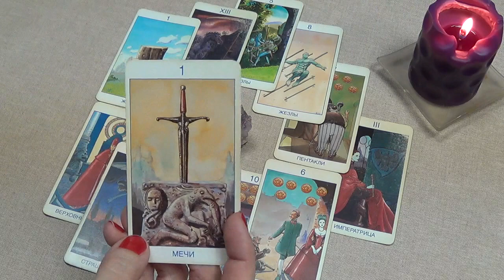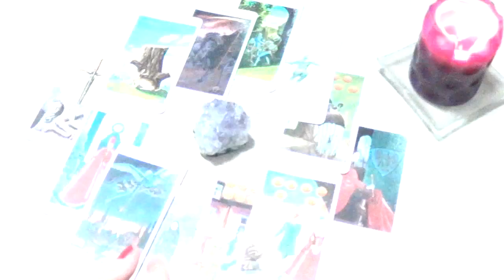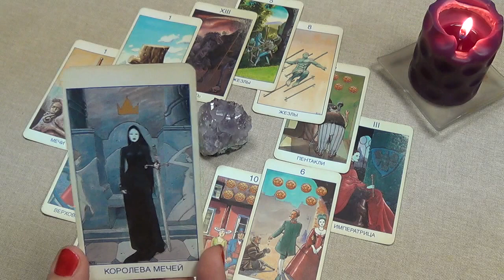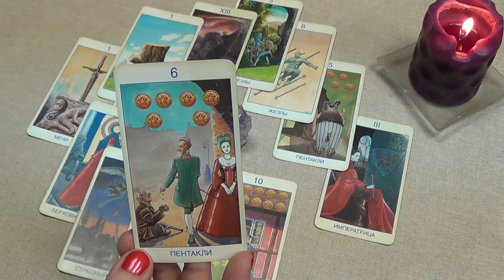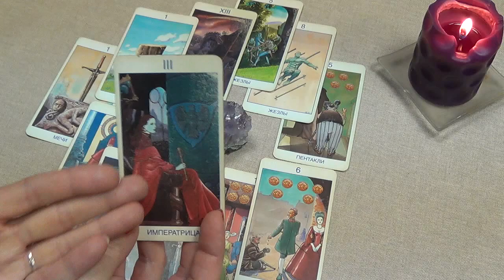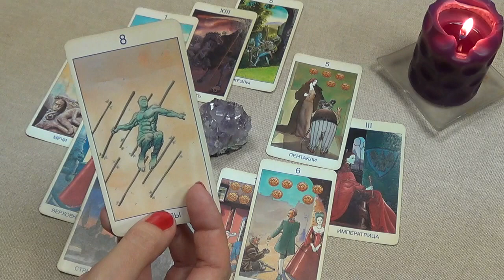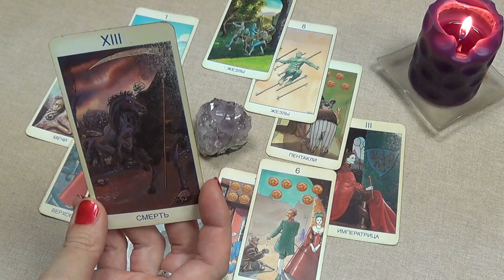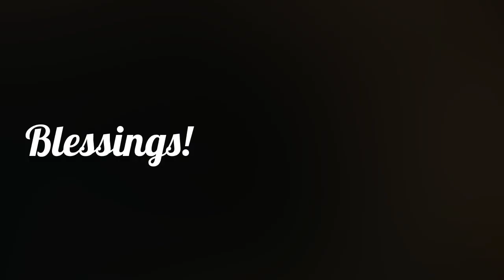Gemini, monthly Tarot reading, June 2015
Monthly Tarot reading for the sign of Gemini, June 2015.
Used Secret Tarot (Marco Nizzoli).
A piece of jazz music - Ballad Medley by Stan Getz.

This is a general forecast.